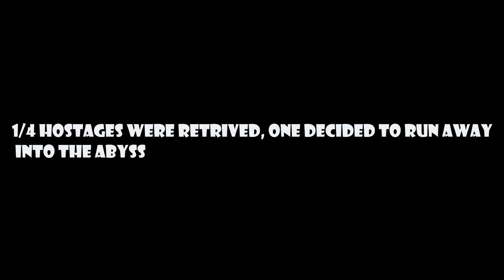ArmA 3 | 22ndODST Battalion Hostage Rescue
Even though this video does not show the rescue itself it showes other cool things the 22ndODST do.

POV: Cpl O.Dobson